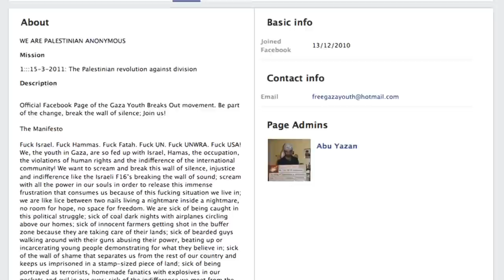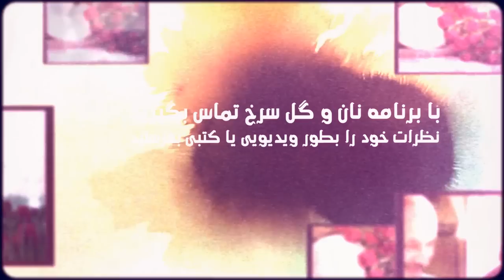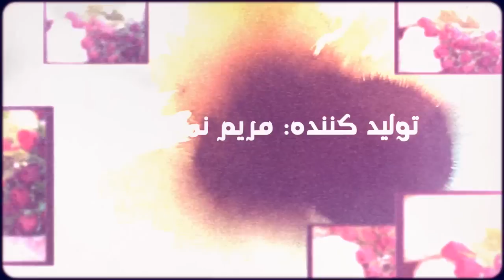'The world stands disgraced', On Israeli Government offensive in Gaza, 5 August 2014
'The World Stands Disgraced', On the Israeli government offensive in Gaza, Bread and Roses, 5 August 2014
With Maryam Namazie, Fariborz Pooya and Bahram Soroush.
Interview with Nira Yuval Davis, Israeli dissident.